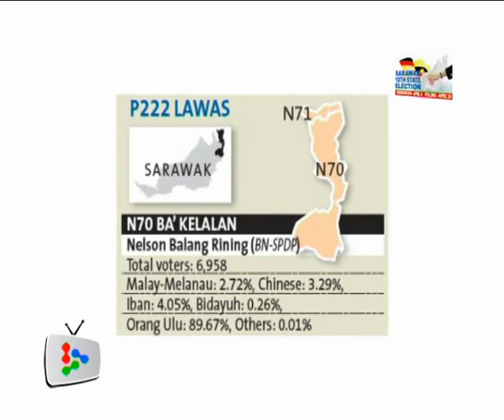Baru Bian: Victory for people who want change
Sarawak PKR chairman Baru Bian, has taken the Ba'Kelalan seat, beating Barisan Nasional's Willie Liau with 473 majority votes.